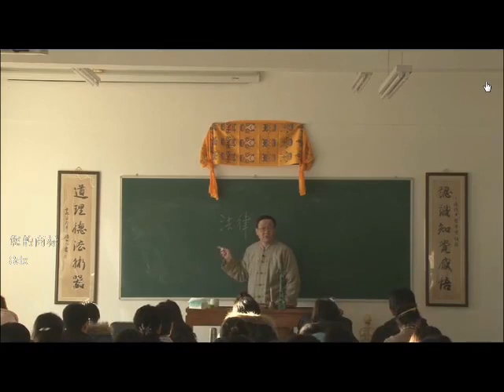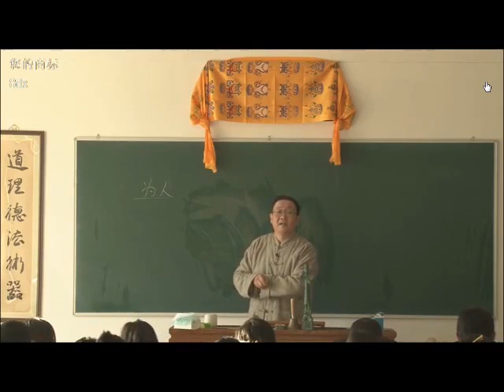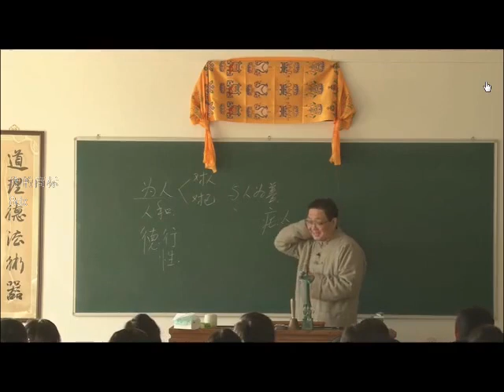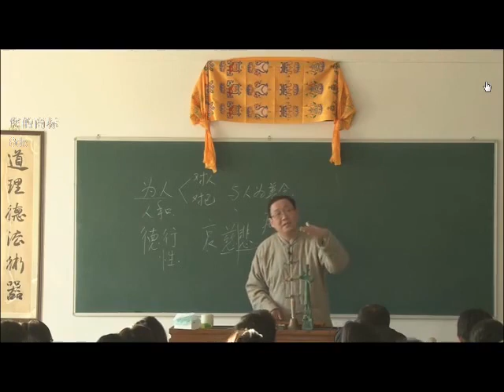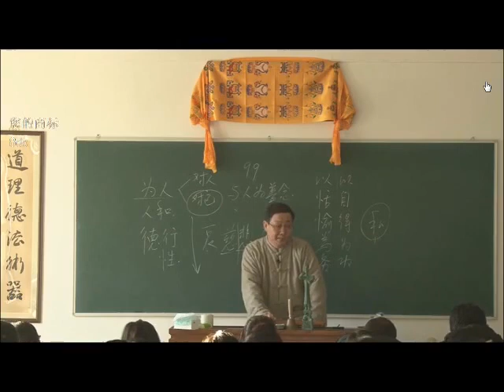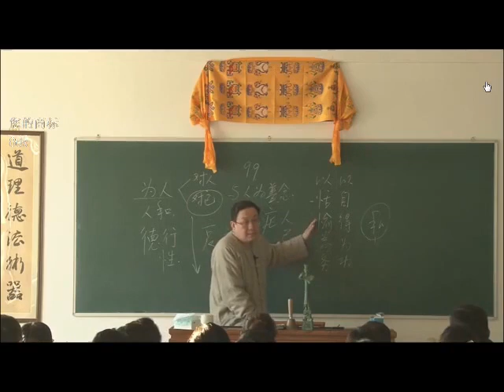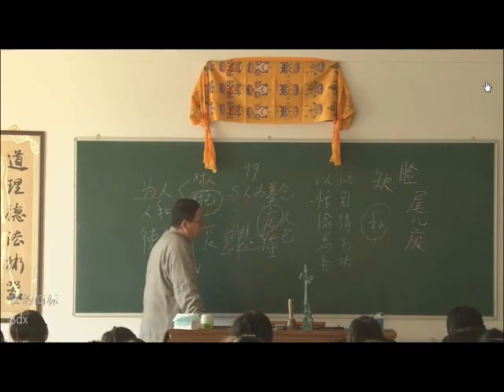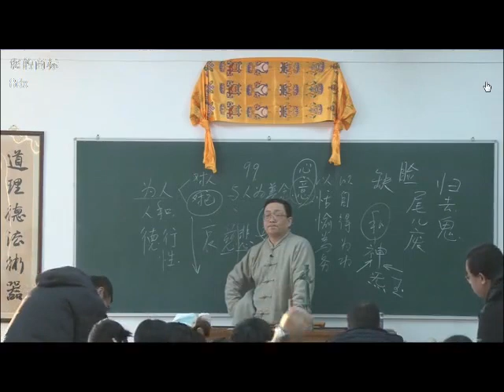徐文兵中医培训《中医原理与基础》 P7 7、4——1